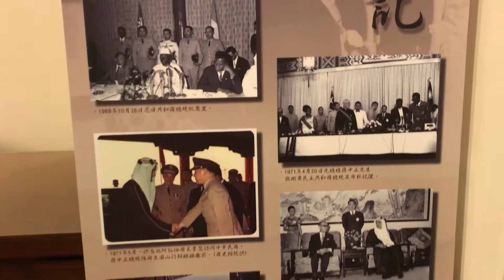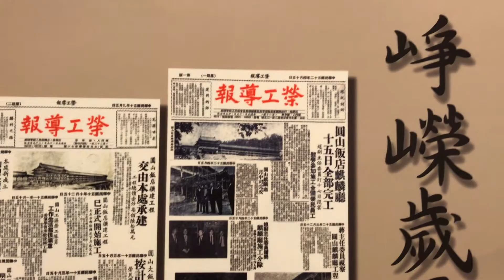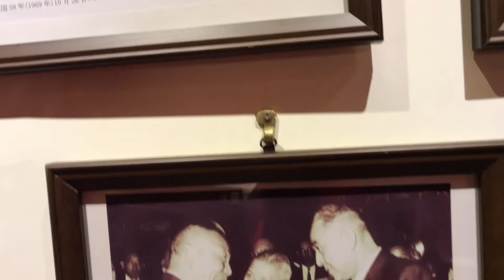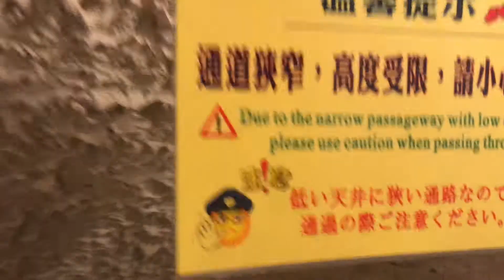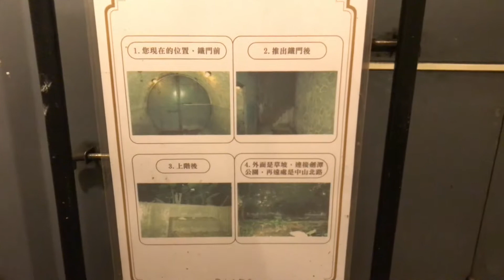圓山飯店 - The Grand Hotel 國宴廳 與 秘密通道, Superrobertliu